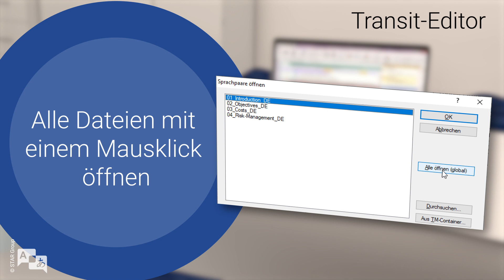Transit-Editor: Alle Dateien mit einem Mausklick öffnen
Ab Transit Service Pack 16.
In Transit können Sie schon immer alle Dateien eines Projekts in einem Fenster öffnen, damit Sie auch bei vielen Dateien effizient übersetzen, prüfen und korrigieren können.

Jetzt geht es noch ein bisschen schneller: Mit dem neuen Button „Alle öffnen“ öffnen Sie alle Projektdateien direkt mit einem Mausklick und ohne vorheriges Markieren aller Dateien.

Tipp: Falls Sie ohnehin immer alle Projektdatei öffnen wollen, können Sie dies in den Starteinstellungen festlegen und sich so noch mehr Mausklicks ersparen (unterstützt seit Service Pack 15).

finden Sie mehr Informationen über das aktuelle Service Pack:

• Download des Service Packs
• Release Notes mit mehr Details über die beschriebenen Funktionen sowie weiteren Neuerungen
• Aktuelle Benutzerdokumentation
• Plug-ins, XTensions und weiteres Zubehör

Die STAR Group ist weltweit in über 30 Ländern vertreten.
Ihre lokale STAR-Niederlassung finden Sie auf unserer Website im Bereich
Kontakt | STAR Group weltweit